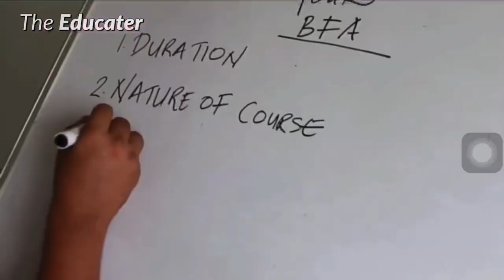Hotel Management പഠിക്കരുത്‌! 🙏🏻 | 6 കാരണങ്ങൾ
This video explains about 6 important points why one should not pursue a career in hotel management. The episode starts with an explanation on 5 major fields where a hotel management student can seek opportunity for his/her career building. Difference between hotel and hospitality management also explained here.

The Educater
Educate . Empower

Published Books from Mujeeb Patla:

For Indian Edition (Available in India in Paperback edition)

Book Title: Make, Trade and Master : Make the Artist in You, Trade Your Creativity, and Master the Game.

For International Edition
Paperback & Hardcover Available in: USA/UK/Australia/Denmark/France/Newzealand/Italy/Japan/Canada/Spain/Poland/Sweden
Kindle/Ebook Available in:
USA/UK/Australia/Denmark/France/Newzealand/Italy/Japan/Canada/Spain/India/Mexico

‘Start from You - 6 Self-help tools for your career success. A career self-help book for healthy and successful career growth and development.

How to be an artist and still get paid?: The science of becoming an artist, and the art of getting paid.

Make, Trade and Master: Make the Artist in You, Trade Your Creativity, and Master the Game."  A career self-help book for creative minds